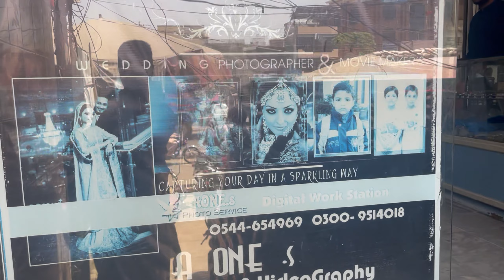Ajj Ka Din Kasa Guzra